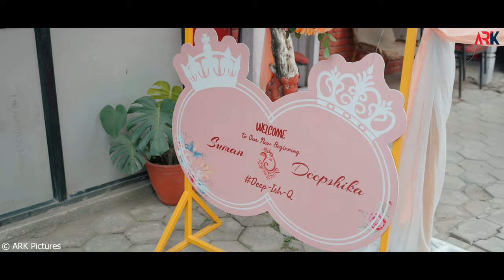video Engagement Highlight ARK Pictures 2023